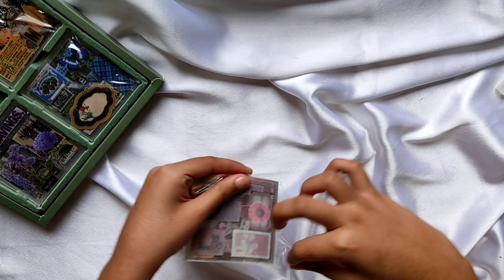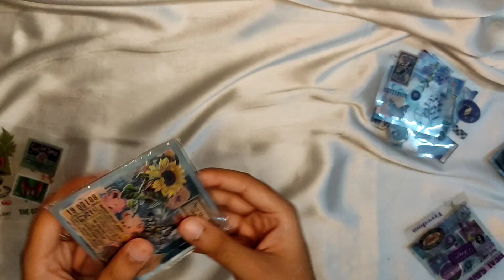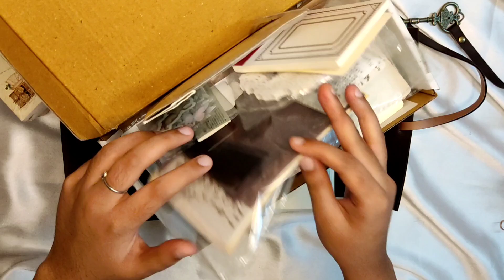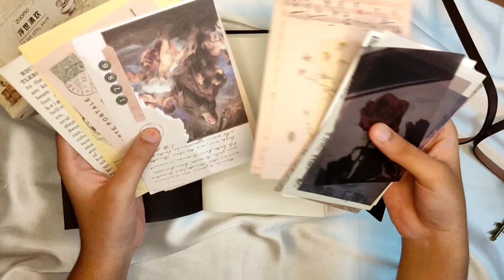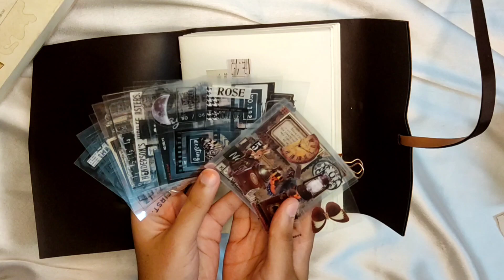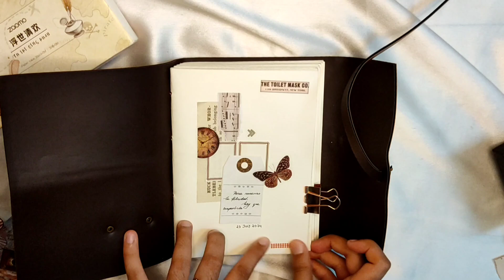unboxing + journal with me | vintage journal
unboxing + journal with me | vintage journal | journal with me